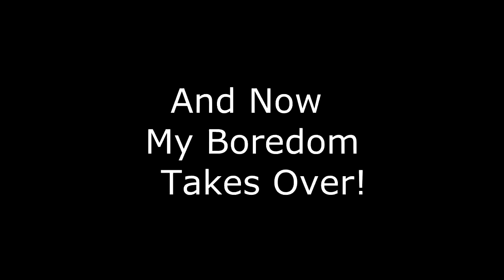Much Ado Bloopers AND Randomness!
I got a little crazy with this since there weren't that many bloopers to begin with. Sorry if I made you uncomfortable... not really though.